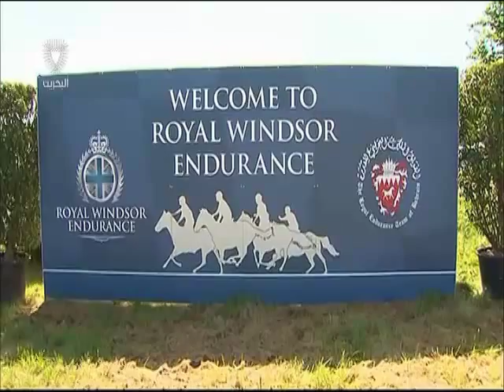البحرين :جلالة الملك المفدى يلتقي بجلالة الملكة اليزابيث الثانية ملكة المملكة المتحدة وشمال ايرلندا